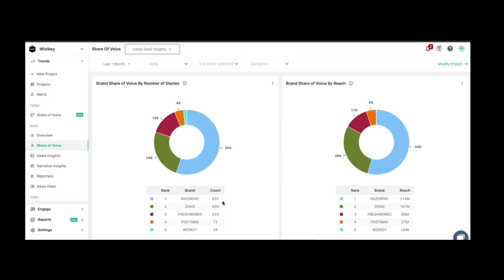Customized Chart Colors for Better Data Visualization